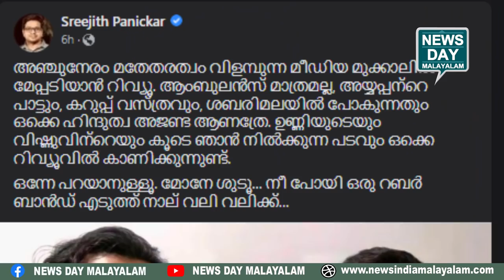മീഡിയ വണ്ണിനെതിരെ ശ്രീജിത്ത് പണിക്കര്‍